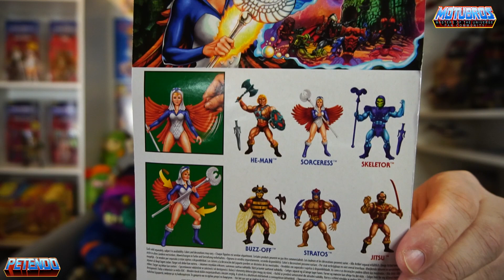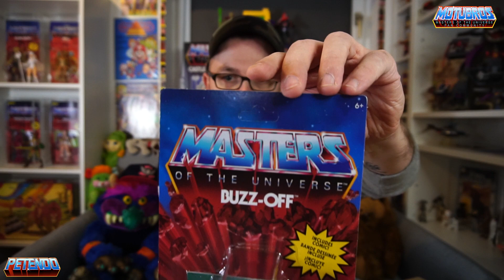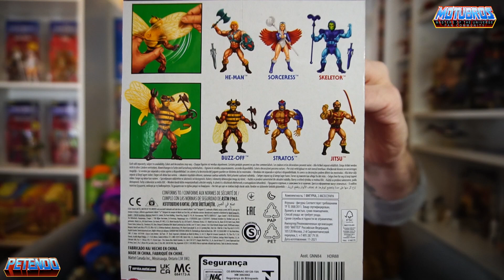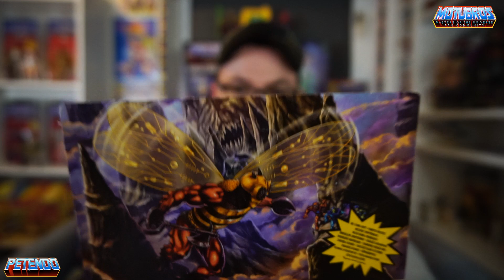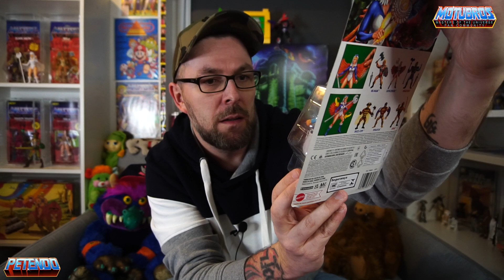MotU ORIGINS bei SMYTHS Toys bestellen?! Top oder Flop? Masters of the Universe im Online Store!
►Ich habe keinerlei Werbeeinnahmen o.ä von Smyths Toys erhalten! Ich teile hier lediglich meine persönliche Meinung mit!

►Videobearbeitung : Power Director 16 Ultimate

►Bildbearbeitung :  Photo Director Android

►Dieses Video enthält über YouTube bezahlte Werbung!